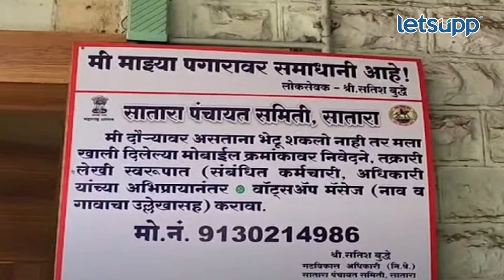Satish Buddhe : सतिश बुद्धे या साताऱ्याच्या गटविकास अधिकाऱ्याने लढवली युक्ती | LetsUpp Marathi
साताऱ्याचे गटविकास अधिकारी सतिश बुद्धे यांनी प्रलोभनांना बळी न पडण्यासाठी आणि आपलं काम प्रामाणिकपणे करण्यासाठी  एक युक्ती केली आहे. त्यामुळे त्यांच्या युक्तीच अनेकांकडून कौतुकही केलं जाते आहे.